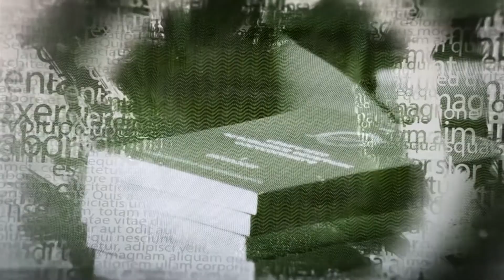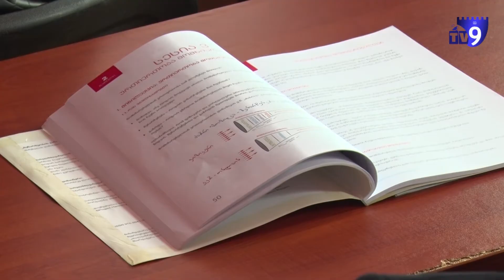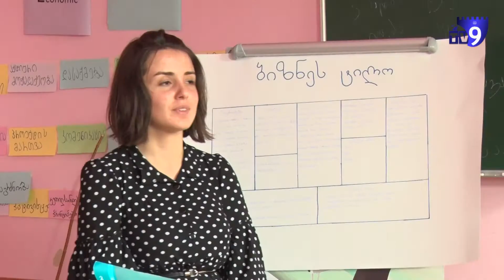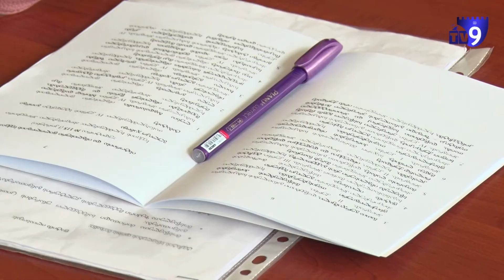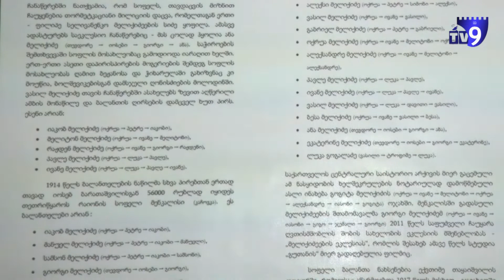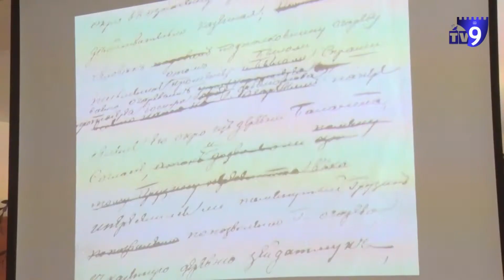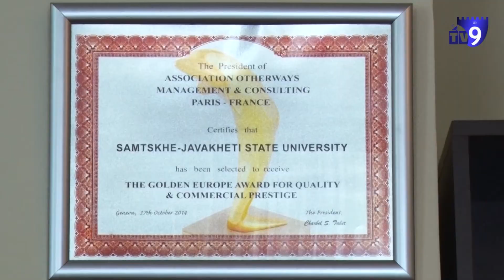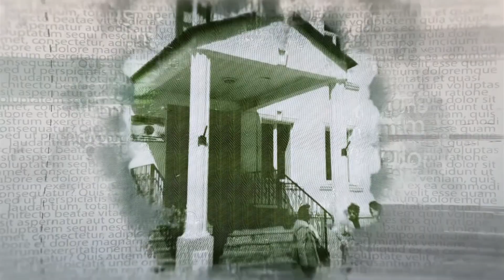სტუდენტური ქრონიკები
2019 წლის მეორე გადაცემა:
პარლამენტარი ირინა ფრუიძე ახალციხეში ახალგაზრდებს შეხვდა;
კრისტალის ახალგაზრდა მეწარმეთა სკოლამ დაინტერესებული ახალგაზრდებისთვის მიღება გამოაცხადა
სამცხე-ჯავახეთის უნივერსიტეტში კონფერენცია დედა ენას მიუძღვნეს;
უნივერსიტეტში წიგნი „ბალანთის“ პრეზენტაცია გაიმართა;
ინტერვიუ სამცხე-ჯავახეთის სახელმწიფო უნივერსიტეტის რექტორთან.